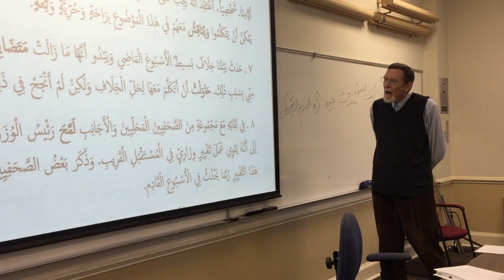Dr Honerkamp Video